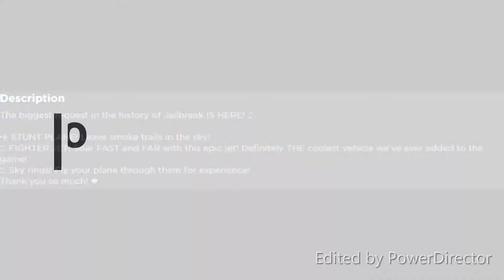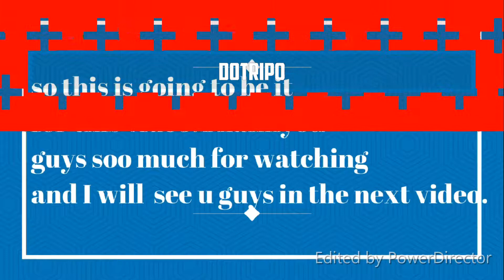AIRPLANE UPDATE!!!! || roblox jailbreak || how to go under the map!!!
jailbreak airplanes are finally here . ENJOY!
 song :syn-cole-feel-good-ncs-best-of-MdFXcvyK,JPB & MYRNE – Feels Right (ft. Yung Fusion)

It is described as a site created for gamers by gamers. The other main function of the platform is socializing, users are encouraged to make friends with other online players. The site allows users to “Imagine, socialize, chat, play, create, interact and relate with others in many ways.” The Roblox Suite allows gamers to create their own game or create another world with friends or ‘virtual explorers’.